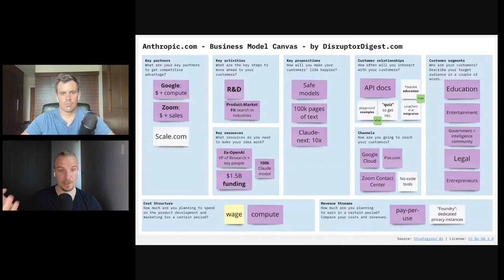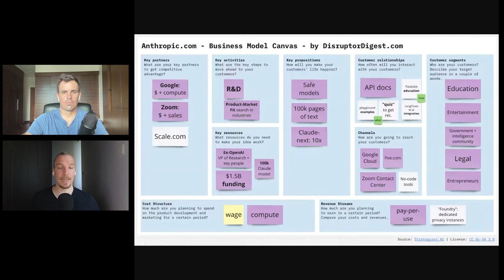Anthropic: $4.1 BILLION Silent Overachiever building 10X AI in 2 Years - Strategic Deep Dive #007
Deep Dive into a fundamental AI Model with Outsized Potential

Anthropic's Claude 100K is a gamechanger: a model that can digest an unreasonable amount of information and spit out surprising insights.

Claude has a context window of 100,000 tokens - that's 120 pages of text. Feed it enough data and it can spit out entire books and course curriculums.

This means we can automate tasks that were previously unthinkable. Have a massive codebase with no documentation? Feed it to Claude and have it write detailed comments and unit tests.

Need to understand 1,000 research papers on a subject? Feed them to Claude and have it extract the core principles.

How about generating social media content for your business? Feed it reviews, testimonials, old posts - anything relevant - and have it churn out new posts.

The possibilities are mind-boggling. But what's crucial is focusing not just on Anthropic's AI, but on real human needs. Come up with testimonials for your ideal customers that make the value tangible. Work backwards from the result you want to achieve.

Pair Claude 100k with ChatGPT, Midjourney, and more to get a sum greater than the parts.

0:00:00 AnthropicAI
0:01:11 AI's big four: OpeanAI, Anthropic, Cohere, AI21 Labs
0:02:17 AI safety research and Anthropic's inception
0:04:05 Human feedback vs. Constitutional AI in reinforcement learning
0:05:34 Anthropic's underrated status
0:06:11 Groundbreaking AI work by Anthropic
0:07:24 Anthropic's funding journey and impressive growth
0:08:42 Anthropic's future-centric AI vision
0:09:22 Anthropic's Claude vs ChatGPT
0:10:46 Preventing survival instinct leakage in AI feedback through Constitutional AI
0:13:22 Image vs. Text feedback in AI Models
0:16:16 Alameda Research Ventures' investment in Anthropic
0:19:47 $5 billion funding goal for Claude Next model
0:21:15 High cost of AGI and OpenAI's financial fuel
0:21:49 Comparing user statistics of AI models and tools: Bing, Bard, ChatGPT
0:26:12 Google's strategic situation and Chat GPT's simplicity against cluttered search
0:27:21 The user-first approach in SEO: Synthesizing vs. Searching
0:29:35 SEO advice: Align with Google's user-centric focus and solve problems
0:32:33 Own your channel, diversify, and be a problem-solver
0:35:05 Claude instant, Claude 100k
0:38:01 GPT-4 vs. Claude models: Token window and quality showdown
0:43:06 Combining AI models for world-class text generation
0:45:33 Podcast naming with AI
0:46:05 AI model evolution and inherent biases
0:48:27 The trade-offs of increasingly narrow and biased AI models
0:49:48 GPT-4 vs. Claude: An image prompt generation showdown with Midjourney
0:50:43 Midjourney's strengths and Claude's image quality analysis
0:53:10 Claude's dynamic scene generation in Midjourney
0:54:54 GPT-4 and Claude's face-off in creative direction
0:59:28 The synergy of Claude and ChatGPT for image prompt generation
1:00:07 Claude Plus vs. GPT-4: A race in speed and quality
1:02:05 Anthropic's business model canvas
1:09:11 Anthropic's potential applications: research papers, legal documents, and software refactoring
1:11:14 Future business ideas leveraging AI: automated code writing and curriculum design
1:16:18 AI tool ideas: CV generator, social media management, academic aids, and co-authoring fiction
1:21:26 Potential AI-powered niche market opportunities
1:26:23 Business ideas brainstorm: digital therapist platform, code refactoring service, corporate training, market research, and Anthropic's unique employee benefit package.